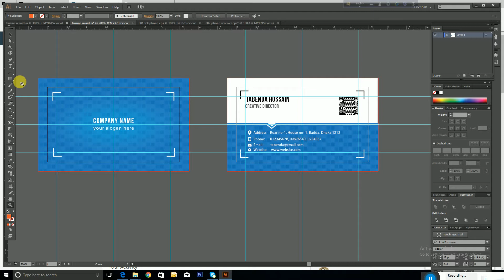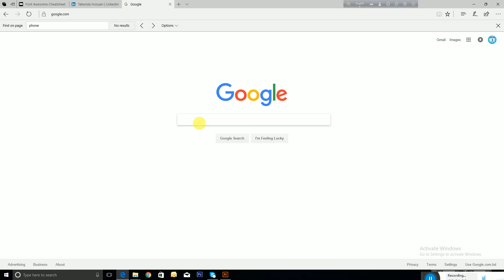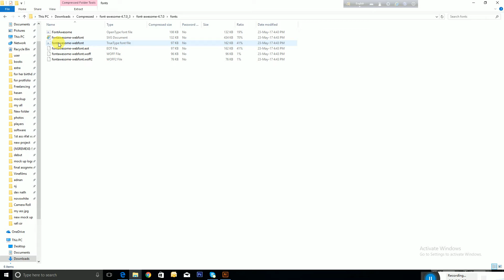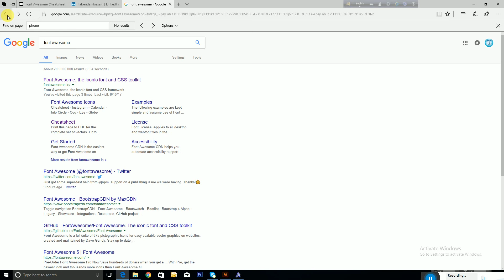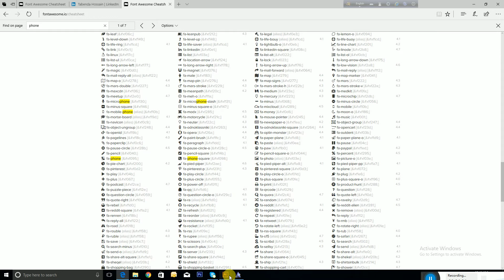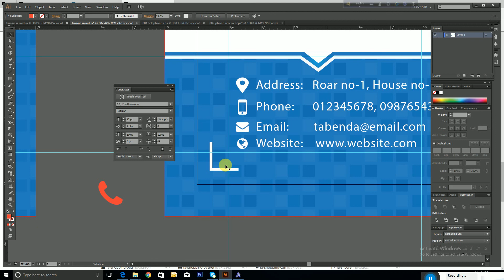How to use Icon in your Design - Font Awesome (Bangla)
How we can use icon in our design, like business cad, flyer, banner etc. how we download font awesome and easily use it with color change option.